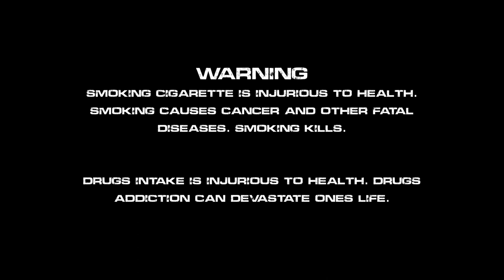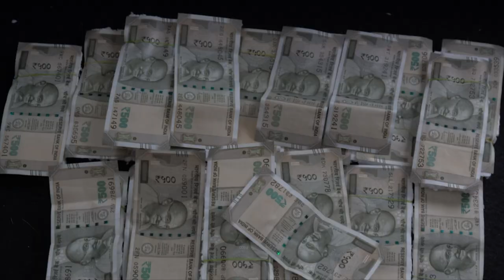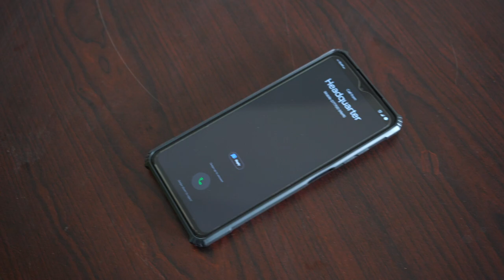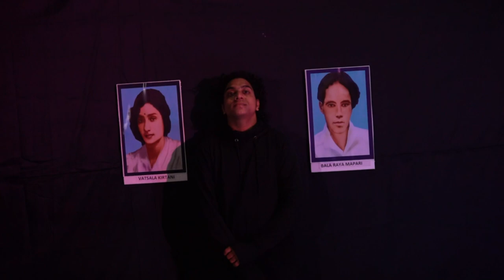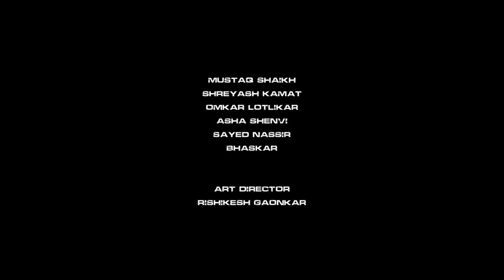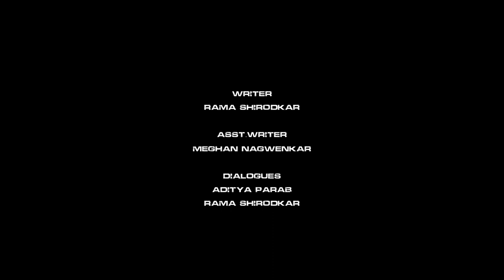Chakravyuh 2 | Full Movie | Konkani short film | Saroj Bicholkar | Meghan Nagwenkar | Rama Shirodkar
STARING
SAROJ BICHOLKAR
MEGHAN NAGWENKAR
SAYED AQUIB
ADITYA PARAB

SUPPORTING CAST
MANDAR PRABHUGAONKAR
NEELAI NAIK
RAHUL NAIK
DURGESH SANGUEKAR
NANDAN SINAI GAITONDE
SHRUTI BORKAR
SWAPNIJA ARONDEKAR
SUSMITA NAIK
SANKET MAHALE
RANDHIR KUMAR
BABAN PANCHWADKAR
MAYUR PANDIT
RAJAT SHETKAR
RITHIK MORIYA
PANDURANG KAMAT
PRANAV PATIL
MAHESH PRABHUGAONKAR
HAFEEZ
SIRAJ
GAUTAM
ANKUSH GAUNS
MUSTAQ SHAIKH
SHREYASH KAMAT
OMKAR LOTLIKAR
ASHA SHENVI
SAYED NASSIR
BHASKAR

ART DIRECTOR
RISHIKESH GAONKAR
YATIN GAITONDE

PRODUCTION UNIT
OMKAR PARAB
KUNAL PARAB
VAIBHAVI PARAB
SADANAND SAWANT
KEVAL KALANGUTKAR
SHRINIVAS SALGOANKAR

LIGHTS/SOUND
GAJANAN SHIRODKAR

CFO
SAKSHI SHIRODKAR

SOUND DESIGNER
YASH M

STORY
SAYED AQUIB

SINGER/COMPOSER/MASTERING
SHIVV NAIK

RECORDING STUDIO
SHIVATVA STUDIOS

DOP
ANKUR RAIKAR
DURVESH GAONKAR(BABAJI)
YASH M

EDITING
YASH M
GAUTAM DESSAI

DRONE
KINGSLEY GOMES
AYUSH KALGUTKAR

DIRECTOR OF CHOREOGRAPHY
SAROJ BICHOLKAR

MAKE UP
VATSALYA CHODANKAR
VAIBHAVI PARAB

ASST DIRECTOR
ADITYA PARAB

CHIEF ASST. DIRECTOR/ LYRICIST/SCREENPLAY
NANDAN SINAI GAITONDE

WRITER
RAMA SHIRODKAR

ASST.WRITER
MEGHAN NAGWENKAR

DIALOGUES
ADITYA PARAB
RAMA SHIRODKAR

ACTION DIRECTOR
RAMA SHIRODKAR

PRODUCED BY
NANDINI NITIN GAITONDE
ADITYA PARAB